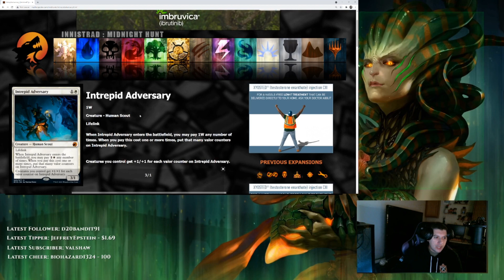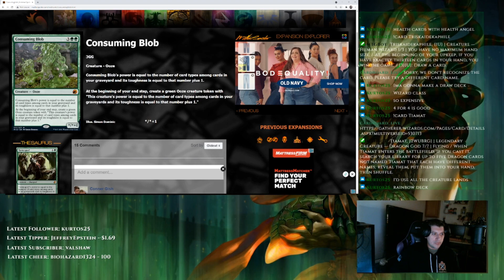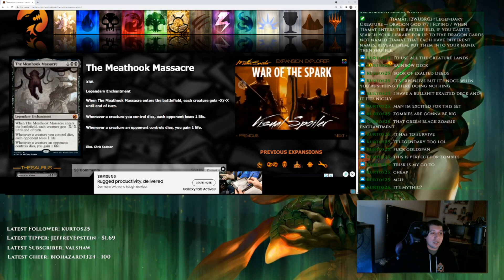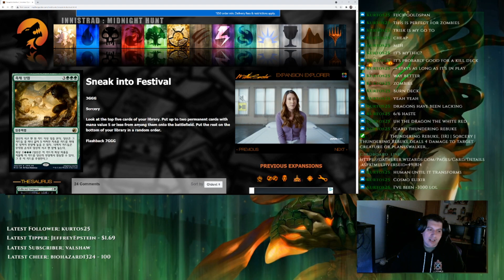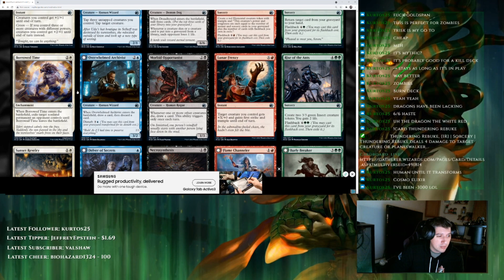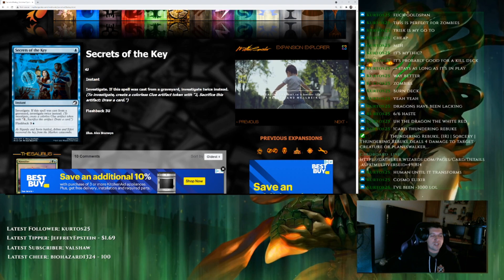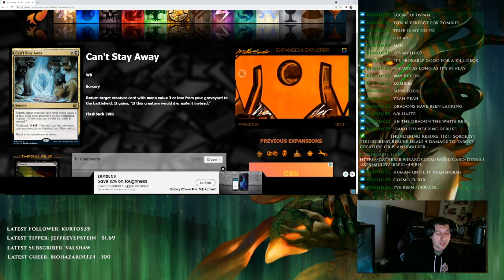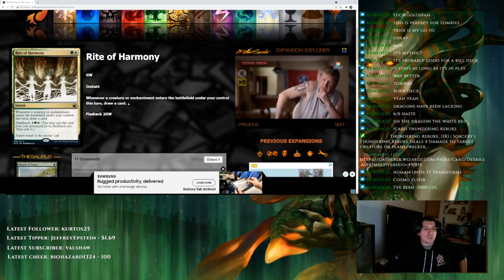Innistrad: Midnight Hunt Constructed Review!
This is a set review of the new set Innistrad: Midnight Hunt. Enjoy!